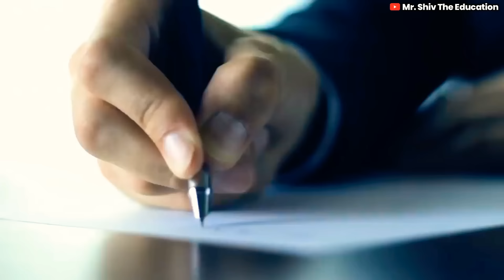दिन रात पढ़ोगे सुनकर🔥POWERFUL MOTIVATIONAL AND INSPIRATIONAL VIDEO FOR STUDENTS • Motivational video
ऐसे बनते है Toppers🔥POWERFUL MOTIVATIONAL AND INSPIRATIONAL VIDEO FOR STUDENTS • Motivational video